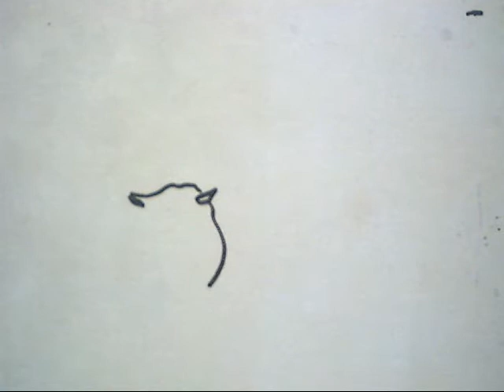Cara Menggambar Kuda Nil (How to Draw a Hippopotamus)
How to draw a Hippopotamus
Cara menggambar Kuda Nil

Hei, leave a message if you want me to draw something. I love drawing.

Teman-teman ingin kami menggambar sesuatu? Tinggalin aja pesan atau komentar. Ntar kita menggambar bersama-sama.